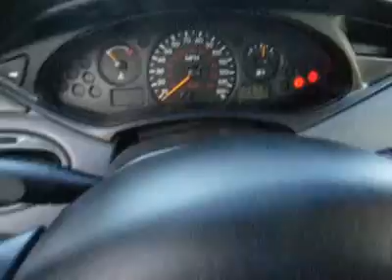2000 Ford Focus BJC784B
2000 FORD FOCUS Laconia, NH
Stock

Only 59k miles on this 2000 Ford Focus wagon! Perfect wagon for today's economy! Don't miss this double-bargain of saving at the dealership AND at the pump! Your time is almost up on this gorgeous 2000 Ford Focus. This Focus is a wonderful wagon for short trips, long trips and everywhere in between. Fuel Efficient to let you go on and on before making that trip to the gas station. New Car Test Drive said it's inexpensive yet long on style, practicality and fun. Come to the Irwin Zone today to test drive this wonderful Focus for yourself!